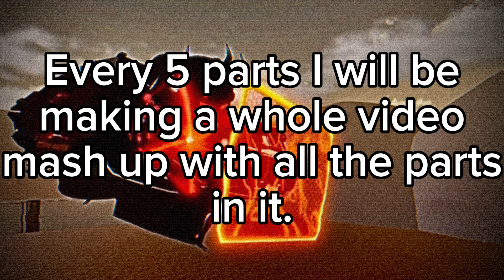Rating Fan Creations From my Discord Server (UTR2 / SBW) | PART 5